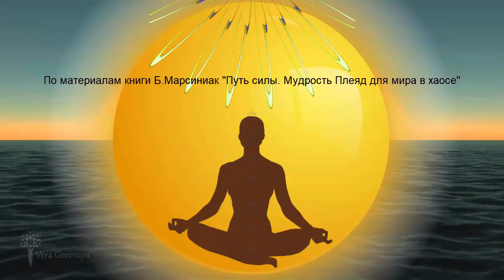❂ Медитация очищения и балансировки чакр ❂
Многие из нас хотели бы изменить к лучшему свою жизнь, преобразовать проблемные жизненные ситуации, обрести просветление и жизненную силу. Это становится возможным, когда мы активируем, очищаем и развиваем чакры. Медитация в этом видео предложена нашими прародителями из созвездия Плеяд.

·٠•● Моя целительская деятельность ●•٠·

✔Очищение от негатива и балансировка энергочакровой системы.
✔Восстановление сил и снятие синдрома хронической усталости, восстановление Биополя и наполнение чистой энергией.
✔Омоложение и восстановление половой функции.
✔Глубинный энергетический массаж.
✔Снятие магических программ: порчи, сглаза, колдовства, зомбирования и т.д.
✔Очищение любого пространства: жилья, офиса и т.д.

Сеансы проводятся по Вайберу, Скайпу или фото. Расстояние не имеет значения 🙏